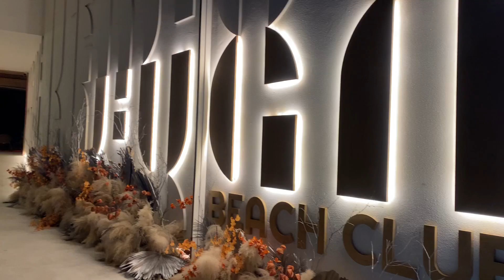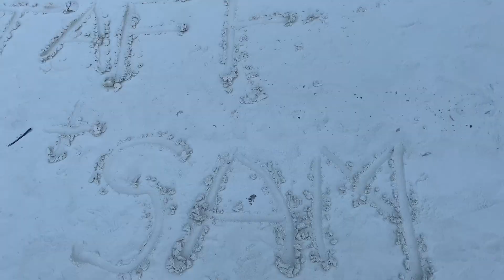Couples Holiday to THAILAND!!🇹🇭 (Phuket)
Hey guys!!

To start the year off right me and my boyfriend had a couples trip with my friends from the uk! It has been a whole year since I have been back home so seeing them was amazing !!

Thailand was really amazing and would love to go back again.